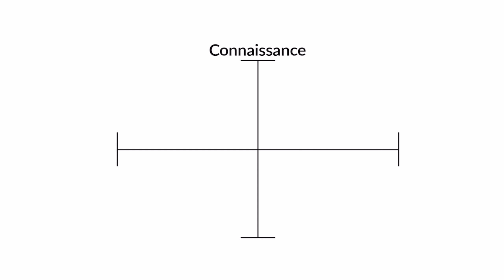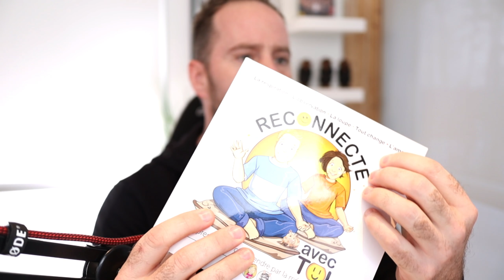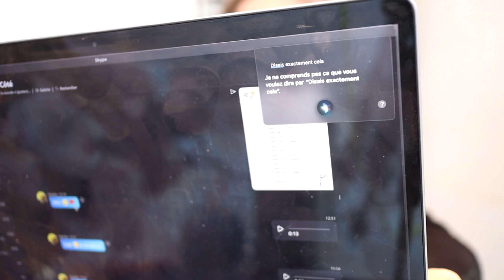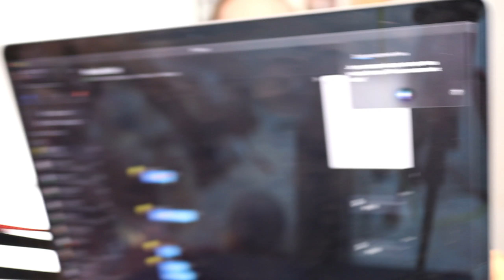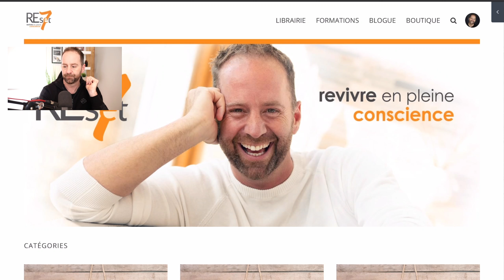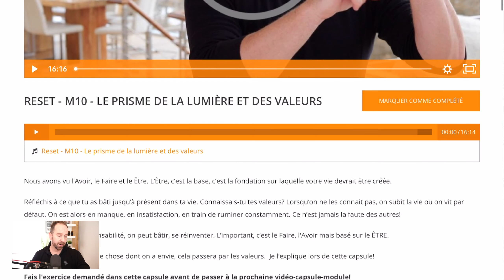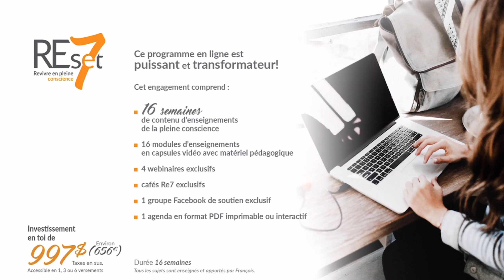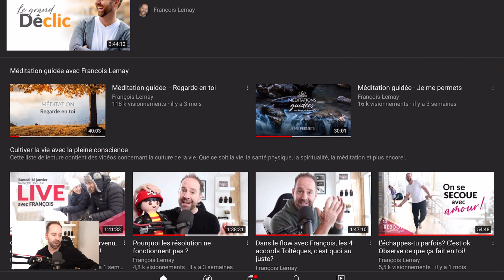⭕️ Comment intégrer la connaissance ? | Boulimique de connaissance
Longtemps j'ai été ce que j'appelle un boulimique de connaissance. Je n'arrivais pas à intégrer, je restais dans la connaissance seulement. Mais comment concrètement intégrer la connaissance avec la pleine conscience ?

Êtes-vous un boulimique de connaissance ? Vous passez d'une formation à une autre, d'un livre à un autre sans jamais incarner et amener une transformation véritable ?

C'est ce que je propose comme cheminement en développant la maîtrise de soi avec les enseignements de la pleine conscience.

Dans cette vidéo, je vous partage les grandes bases du développement personnel et de la pleine conscience intégrative.

Un pas à la fois, tout est toujours parfait dans ce grand plan.

✔️ Plusieurs méditations guidées sous langage hypnotique sont proposées par François qui permettent de mieux intégrer notre développement personnel et progresser vers une vie plus harmonieuse.

⭕️ Clique ici pour télécharger gratuitement mon livre Best Seller Tout est toujours parfait

00:00:00 Comment intégrer la connaissance ? | Boulimique de connaissance
00:05:39 Histoire du matelot
00:11:34 Les 4 axes de conscience
00:15:59 Développer la paix d’esprit
00:21:05 Pleine Conscience: définition longue
00:31:07 Yin et Yang
00:32:46 Boulimie de connaissances
00:46:30 Pleine conscience et religion
00:54:44 Mêle-toi de tes affaires!
01:03:29 Éveilleurs de conscience
01:05:44 S’incliner vs. Lâcher prise
01:17:34 Reset 7 en détails
01:53:40 Q. Ça implique combien d’heures par semaine?
01:56:39 Q. Peut-on télécharger une application mobile pour accéder à la formation?
01:57:58 Q. Peut-on payer autrement que par carte de crédit?
01:58:52 Q. Pour débloquer les patterns: Switch ou Reset?
02:02:55 Q. Je n’ai jamais médité et ça me fait un peu peur… est-ce normal?
02:06:10 Q. Touchera-t-on aux blessures de l’enfance et aux schémas?
02:06:57 Q. Le décalage horaire est-il un souci?
02:08:15 Q. Peut-on le faire en couple, même si on n’est pas eu même niveau?
02:09:45 Q. Est-il trop tard pour avoir la promotion qui se terminait dimanche?
02:12:39 Q. Est-ce grave de réécouter les modules plus tard?
02:16:25 Q. Combien de temps dure la formation?
02:17:30 Q. Est-ce possible de s’inscrire dans 6 mois?
02:20:12 Q. Peut-on faire Switch après Reset en 2021?